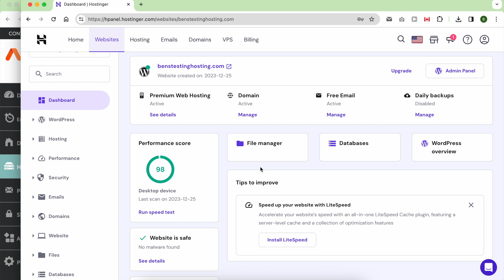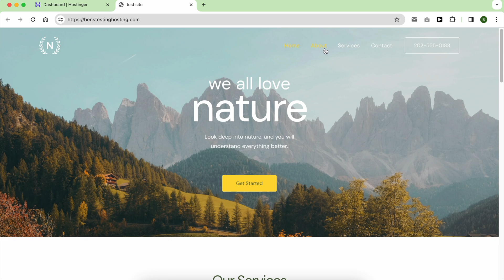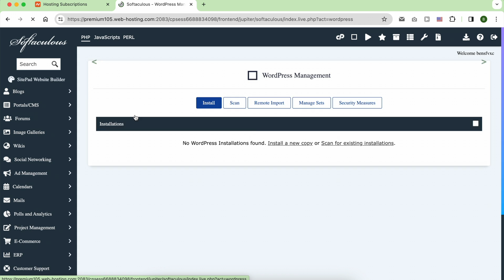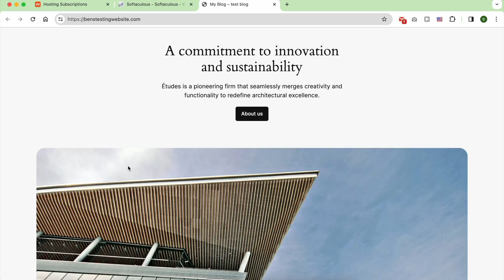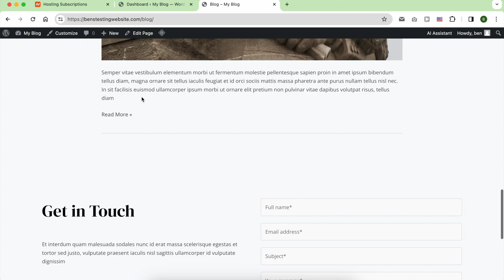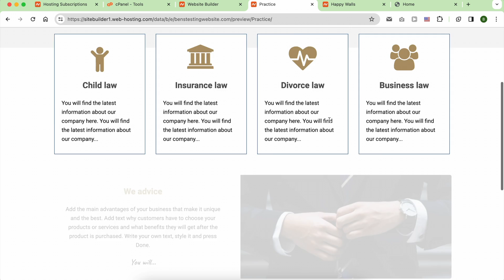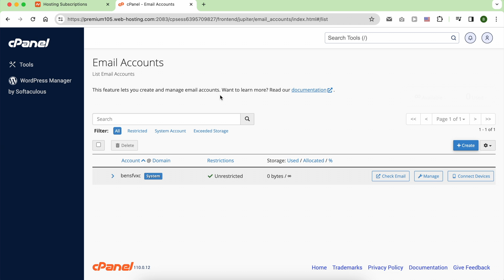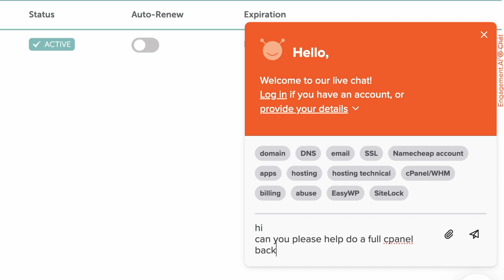Hostinger vs Namecheap (2024): Which Is Better for Your Business?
In this video, we delve into a head-to-head comparison of Hostinger and Namecheap, two prominent web hosting providers in 2024. Having personally experienced both, Hostinger emerges as the clear winner.

Hostinger boasts lightning-fast loading speeds and a highly responsive support team that's both knowledgeable and efficient. Its unique feature set includes instant performance boosts during peak traffic times, ensuring your website stays up and running smoothly.

While Namecheap offers commendable live chat support and a user-friendly interface, its loading speeds are only average, and its website builder lacks the sophistication found in other platforms. Additionally, the absence of an official WordPress migration plugin is a notable drawback.

00:00 Conclusion
00:47 Hostinger review
03:20 Namecheap review